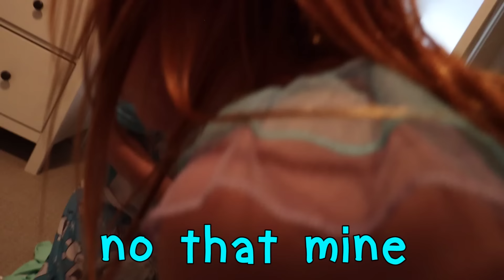PUMPKiN CASTLE Slide & Hot Lava obstacle course!! Family Halloween tradition & floor is lava game!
Farm Animals and Decorating Pumpkins with the family 🎃

Best Pumpkin Day Ever 1158

Today starts of with a complete surprise, Adley and Niko Bear are starting the vlog but bring Jenny and me breakfast in bed. The brought us our favorite cereal, an airhead, and a treat from Niko's candy necklace. This was so sweet, and the first time the kiddos started the vlog on their own. After this great gift, we jump into our morning routine, getting ready for another best day ever because today we are going to the pumpkin pactch!!

This is a family tradition! If you remember last year the kiddos had a dance party on the stage. We get to a park that has slides, rides, and pumpkins! Which is great because Niko is obsessed with pumpkins right now. We can't keep the kids from going down slide after slide. The also have farm animals for the kiddos to pet and feed. But the fun takes off when we find an obstacle course and pretend play that the floor is lava!! Adley, Niko, and I have to climb huge tires and cross wooden beams to get across all the lava!! The last stop is the pumpkin store. The kids love shopping for pumpkins, maybe even more than shopping for toys. They grab big ones, small ones, crazy bumpy ones. All for us to take home and decorate.

After a delicious family meal, we bring in all the pumpkins and start decorating. Adley makes a spooky skeleton while Niko and I make pirate and dragon pumpkins. Jenny makes the cutest "my first halloween" pumpkin for Navey. Such a great day with tons of family fun!!

Watch Adley's last video: Magic ADLEY CARTOON ✨ Secret Room & Alligators inside our House! DONT GET CAUGHT the floor is Lava!

Watch yesterday's Best Day Ever: TUMMY TiME with Navey!! Toy Room dinosaur vs unicorn battle and Doctor visit! just a fun Family Day